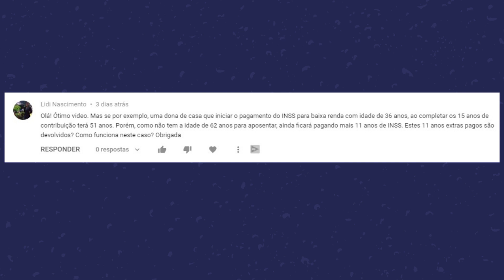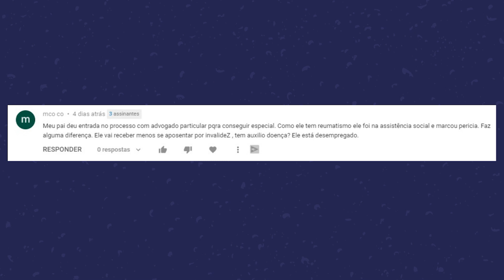TOP 2 PERGUNTAS - DIFERENÇA NO VALOR DO AUXÍLIO DOENÇA, APOSENTADORIA POR INVALIDEZ E AMPARO SOCIAL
Olá, tudo bem com vocês? No vídeo de hoje responderemos duas perguntas que foram deixadas nos nossos vídeos. A primeira delas foi deixada no vídeo COMO PAGAR O INSS COMO BAIXA RENDA? Você, assim como nossa inscrita, completou tempo de contribuição, mas não tem a idade mínima para se aposentar? Quer saber como é a contribuição da dona de casa baixa renda? Quer saber se você pode pedir a devolução dos valores pagos ao inss ou as restituições das contribuições?

A pergunta da nossa inscrita é a dúvida de muitas pessoas. Por exemplo: o segurado do inss pode pedir a devolução das contribuições previdenciárias se ele já tiver atingindo o mínimo de contribuições, mas continuou pagando até atingir a idade mínima? Afinal, posso pedir de volta o que paguei de inss?

A segunda pergunta que será respondida no vídeo e também deixada na caixa de comentários do vídeo QUAL O VALOR DO AUXÍLIO-DOENÇA?

O inscrito gostaria de saber se há diferença no valor do auxílio-doença, aposentadoria por invalidez e amparo assistencial. O bpc, benefício de prestação continuada, se concedido, será no valor de um salário mínimo, independente da situação. O auxílio-doença e a aposentadoria por invalidez levam em consideração os valores de contribuição do segurado. Uma média será feita e o segurado irá receber o auxílio-doença ou a aposentadoria por invalidez. Geralmente, o valor da aposentadoria por invalidez é maior do que o valor do auxílio-doença, tendo em vista que a forma de cálculo daquela é mais benéfica se comparado ao cálculo do auxílio-doença. Entretanto, ambos podem ficar com o mesmo valor. Você quer saber a diferença no valor do auxílio doença, aposentadoria por invalidez e amparo social? Você sabe se é possível converte auxilio doença em aposentadoria por invalidez? Sabe se existe diferença entre auxílio doença e aposentadoria por invalidez?

Fica com a gente até o final do vídeo que iremos tirar as dúvidas que também podem ser as suas. Caso você ache necessário, deixa a sua dúvida aqui em baixo que nós responderemos.